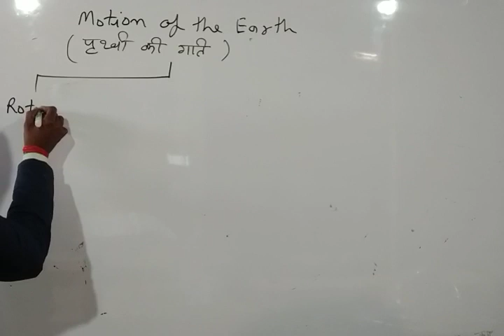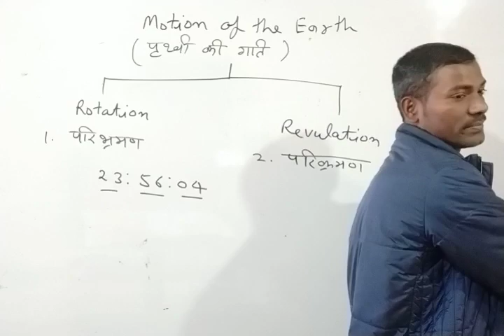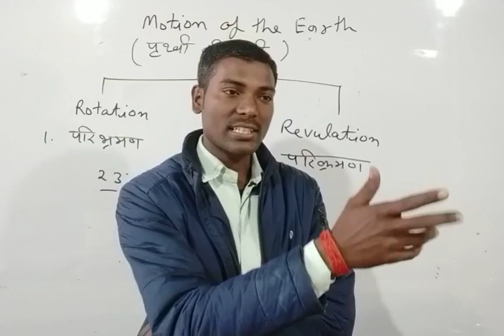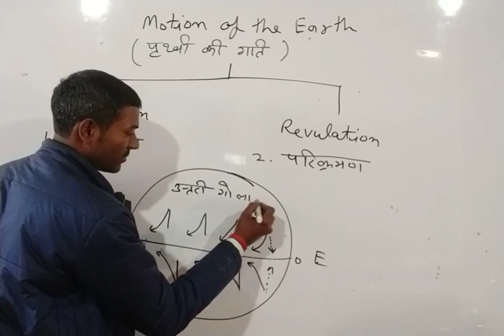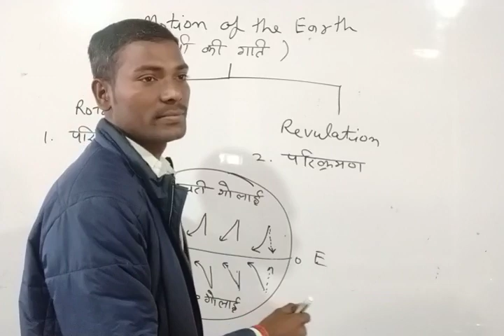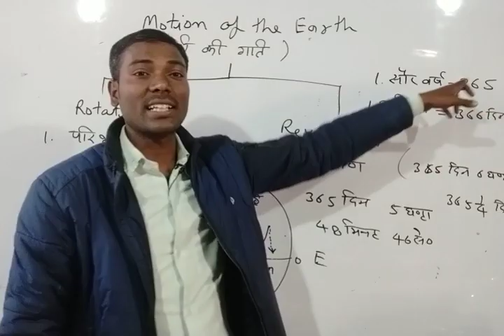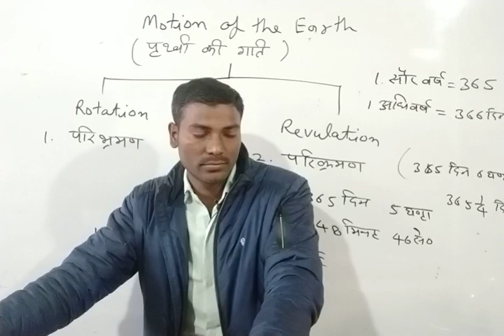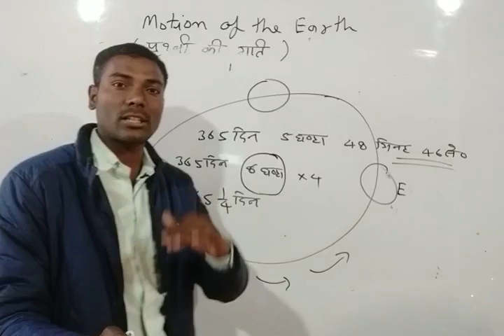पृथ्वी की गतियां (दैनिक और वार्षिक गति) भुगोल भाग-2 Lower PCS special batc